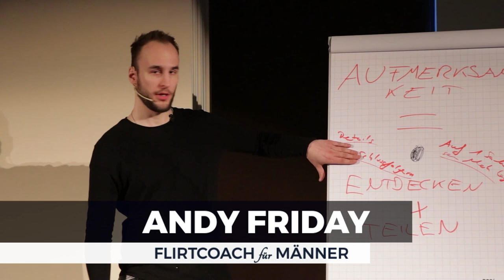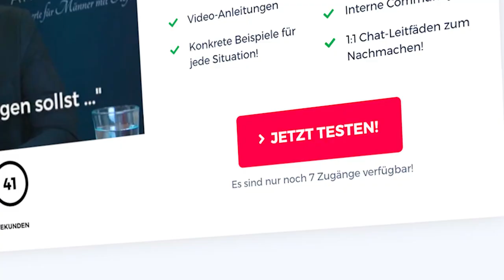Wenn keine Frau dich will, hast du ein größeres Problem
Möchtest du Flirten Lernen? So weißt du immer, was du sagen sollst, um ihr sexuelles Interesse zu wecken ➤